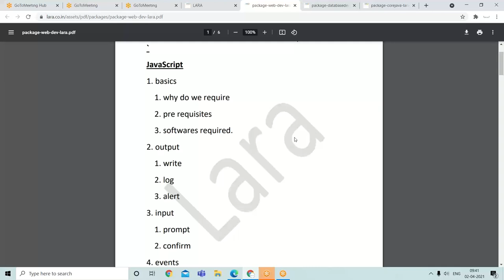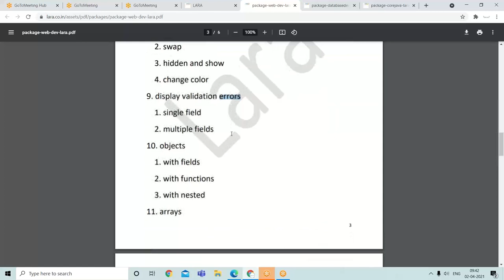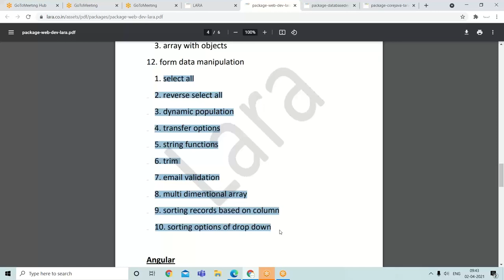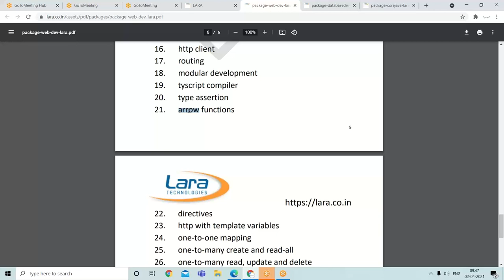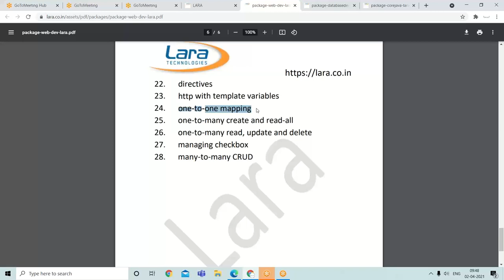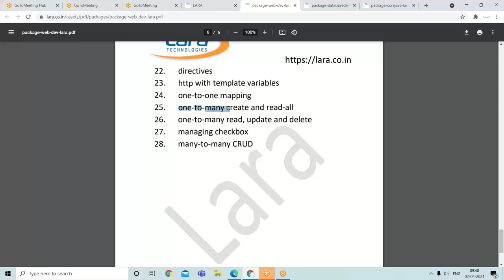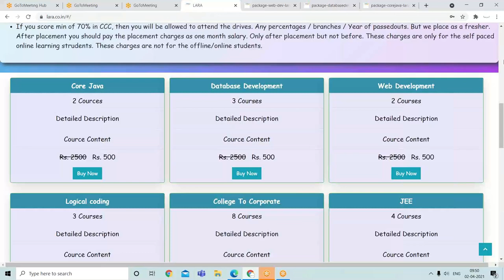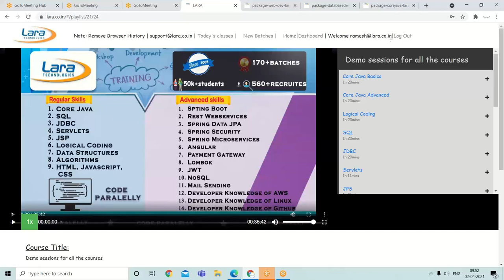3 web dev